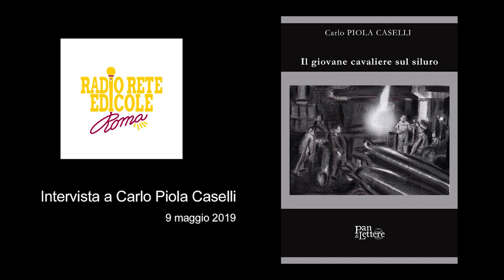Intervista a Carlo Piola Caselli su Radio Rete Edicole Podcast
Intervista a Carlo Piola Caselli su Radio Rete Edicole Podcast del 9 maggio 2019